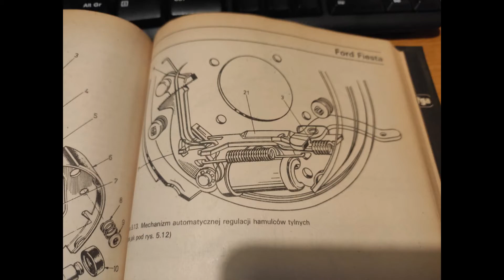Fiesta MK1 vlog 7 - Hamulce blisko końca